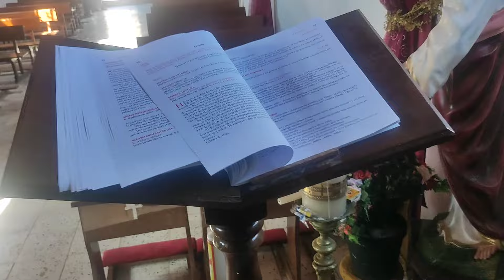PUEBLO CERRO PELÓN SAN PEDRO LAGUNILLAS NAYARIT MÉXICO 21-01-24